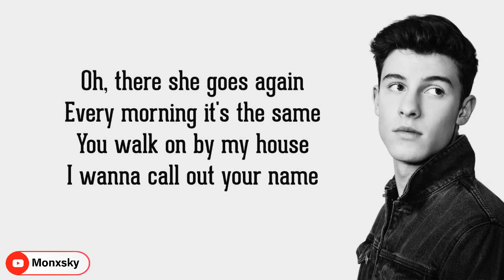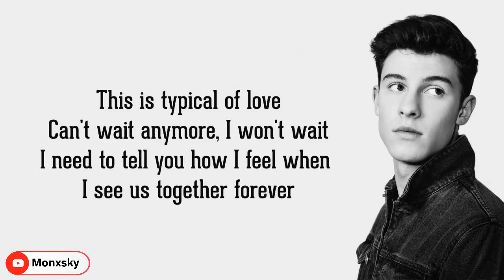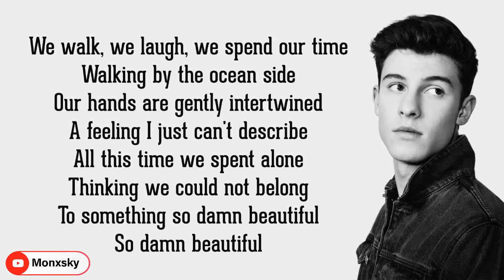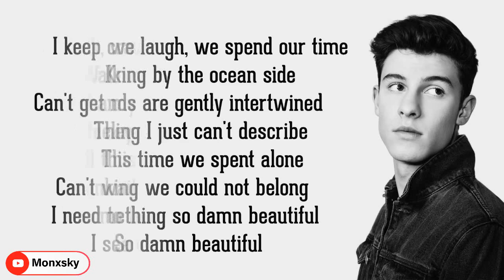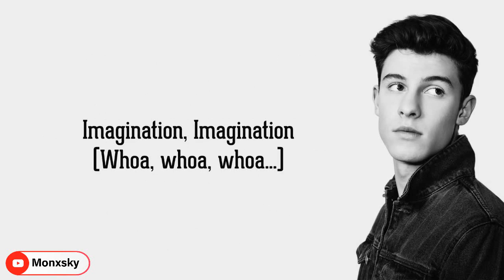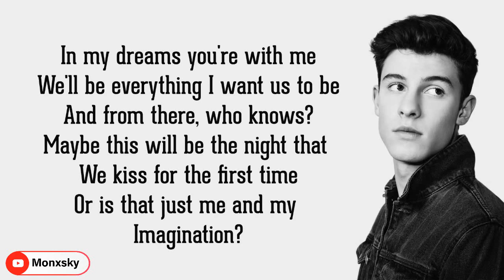Shawn mendes - Imagination [Lyrics]